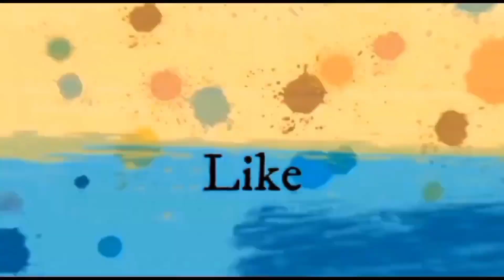Step-by-Step Guide to Creating Beautiful Kashmiri Tanka Flower Embroidery||Beginner embroidery||Art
fancy kadhai design
hand craft
woolenflower design
hand embroidery for beginners
kadhai design
latest embroidery
latest design
roseflower design
hand embroidery Art
Kadhai design 2021
hand embroidery
hand craft
Flower sketch design
Flower design
neckline embroidery
borderline embroidery
Easy butterfly hand embroidery
embroidery design 2024
Hand embroidery
Hand craft
Kadhai design
Embroidery
Stitches
Needlework
Neckline embroidery
Borderline emroidery
Flower design
Flower sketcffah
Brazilian Embroidery
Embroidery tricks
5 minute crafts woolen flower wool flower how to make wool flower
woolen flower
Embroidery
Latest hand embroidery designs
Design
Kadai Design
Embroidery tutorial
Embroidery machine
Embroidery tools
Embroidery tricks
back stitch
stem stitch
chain stitch
couching stitch
weaved back stitch
bullion knot
fly stitch
bead stitch
french knot
lace stitch
tulip stitch
cross stitch
blanket stitch
split stitch
satin stitch